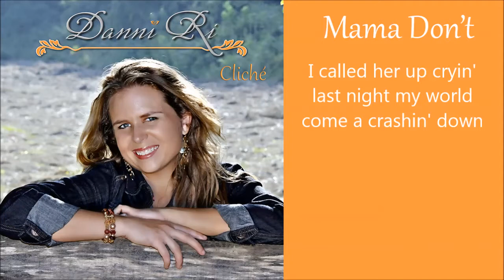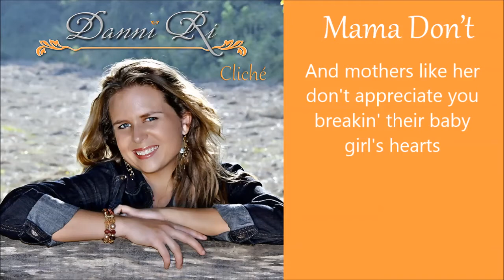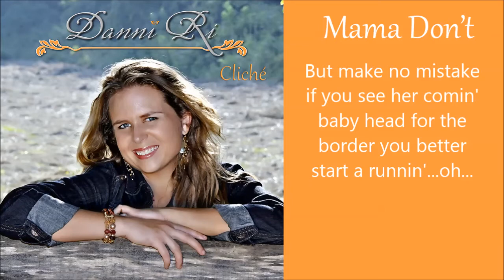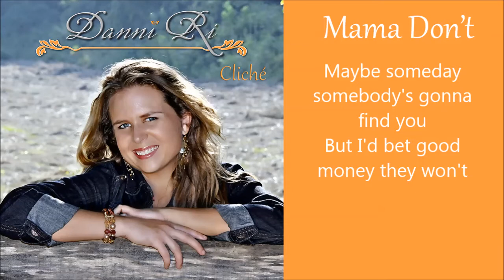Danni Ri - Mama Don't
Title: What's Her Name
Artist: Danni Ri
Album: Cliche

  --  Lyrics --
I called her up cryin' last night my world come a crashin' down
Mama came over right away probably ran every light in town
So I told her how you'd been running around and I just heard the news
You shoulda seen that look in her eye boy I wouldn't want to be you

She's got a reputation; She's a legend in these parts
And mother's like her don't appreciate you breakin' their baby girl's hearts
Maybe someday somebody will find you
And then again maybe they won't
Lordy Jesus forgives but your problem is...
My mama don't

I thought I owed you fair warning, she's got real good aim
An eight point buck or a cheatin' son-in-law, yeah to her it's all the same
You know what I take it back 'cause that buck'll be quick and clean
But you she might just take her time for this pain you're causin' me

My mama don't

Honey you should probably get to packin'
I think you're gonna need a good head start
Oh she may be a tad over-reactin'
But make no mistake if you see her comin'
Baby head for the border, you better start a runnin'. oh

Oh and mother's like her don't appreciate you breakin' their baby girl's hearts
Maybe someday somebody's gonna find you
But I'd bet good money they won't
The good Lord forgives but your problem is...
That Jesus forgives but your problem is...
My mama don't
Oh no she don't
My mama don't